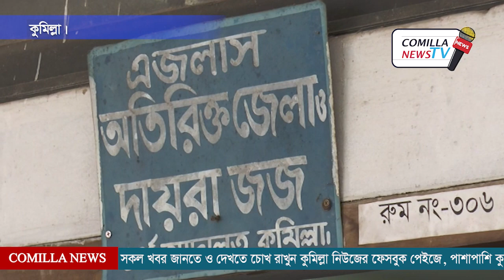কুমিল্লায় পুনঃভোট গণনায় ২৮ ভোটে জয়ী হলেন পরাজিত প্রার্থী মোজাম্মেল